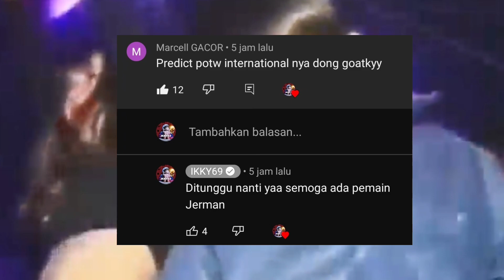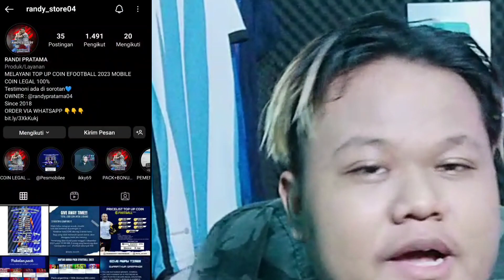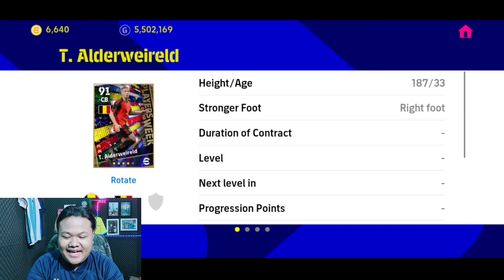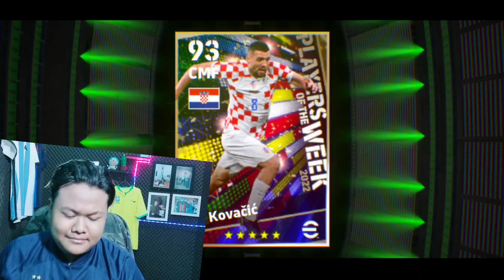BAKAR KOIN DEMI POTW MBAPPE LANGKA POSISI LMF! WAJIB DAPET JARANG MUNCUL!! EFOOTBALL 2023 MOBILE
KEEP CHARMING, WORK HARD AND LOVIN